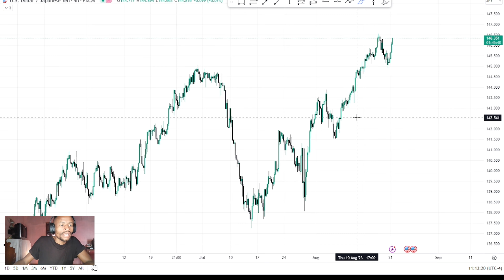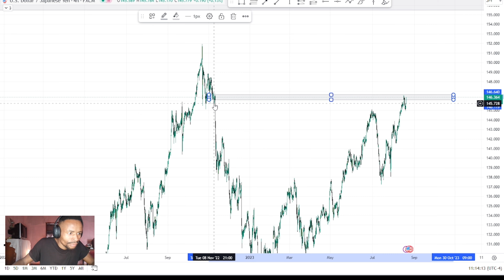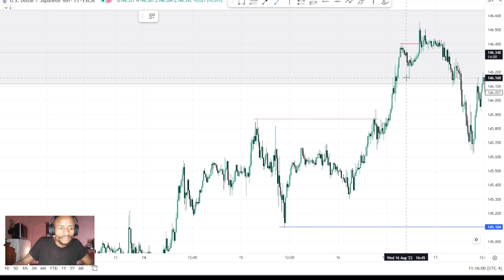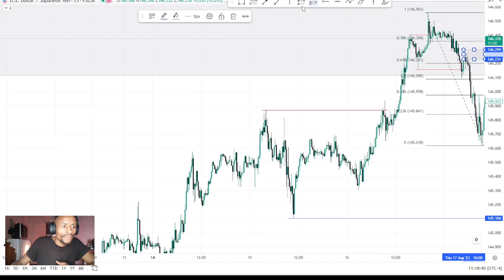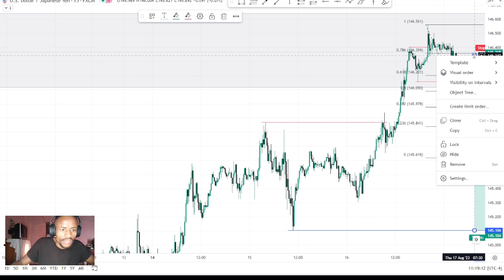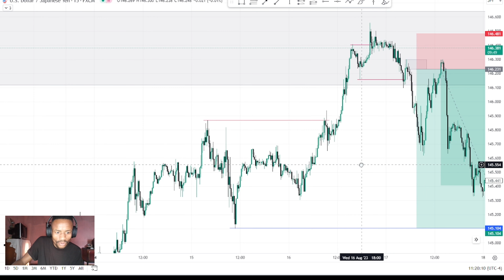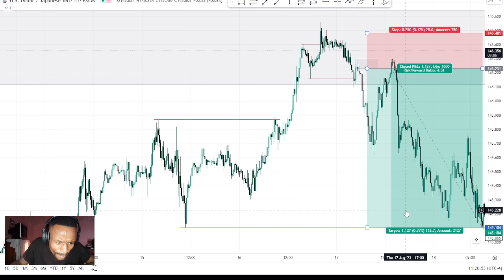Day In The Life Of A Forex Trader | Making Money Online 2023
My Name is Lethabo Mampana from South Africa, I’m documenting my forex journey here on Youtube
In this video I show you  Day in the Life of a Forex Trader, living in South Africa, living  the forex lifestyle and sharing the journey to inspire and motivate other Forex traders and entrepreneurs.
🌟I film and edit videos with my smartphone ⬇️ and Laptop
🌟Music In My Video 🎵 Is Produced by Mpix, You can Hit me up @ if you would like him to produce for you.